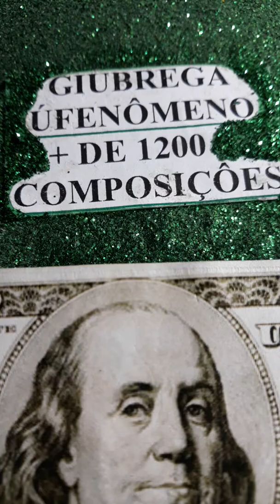MARIA MINHA PAIXAO. MUSICA